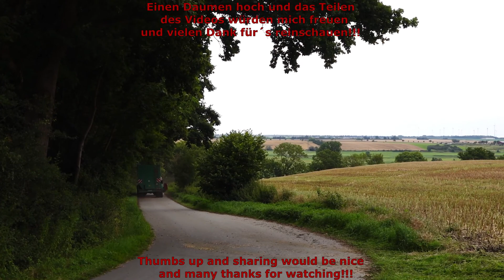Claas - John Deere - Hawe / Rapsernte - Rapeseed Harvest 2020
Rapsernte mit einem Claas 770TT mit MacDon FD140 Flexdraper Schneidwerk und einem John Deere 8335R mit Hawe Überladewagen zur Bunkerleerung. Viel Spaß beim anschauen.
Harvesting rapeseed with a Claas 770TT with MacDon FD140 Flexdraper header and a John Deere 8335R with a Hawe grain trailer for emptying bunker. Have fun watching.

Equipment:
Verschiedene Filtersystheme
Walimex Pro und Walimex FT 1502 Einbeinstative
Hama Dreibeinstativ